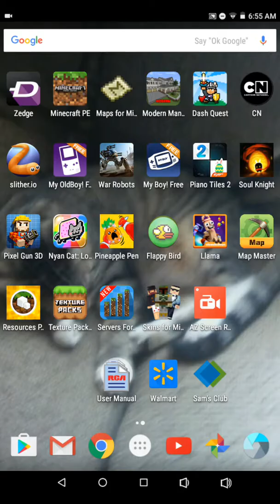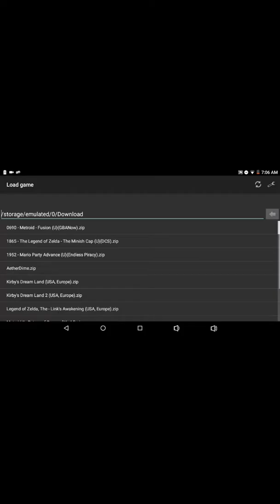Legend of Zelda the minish cap good game